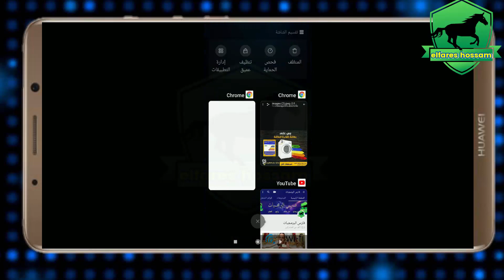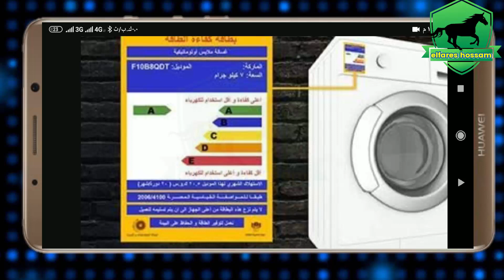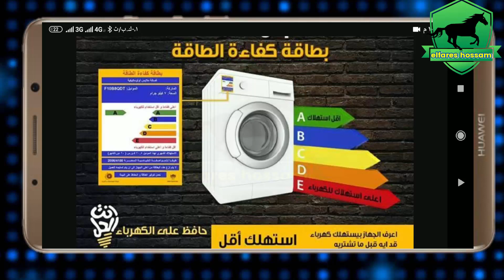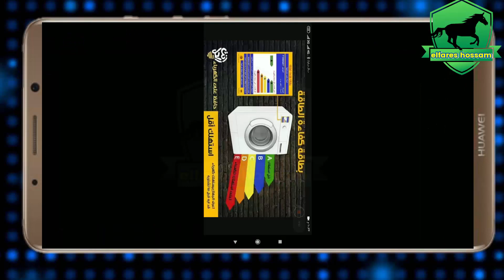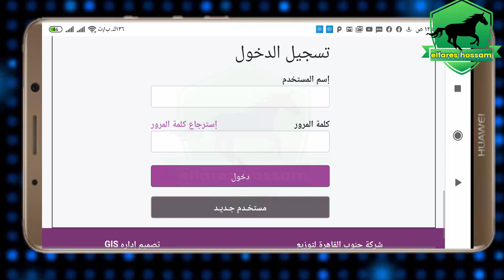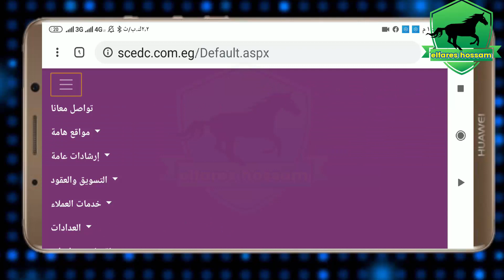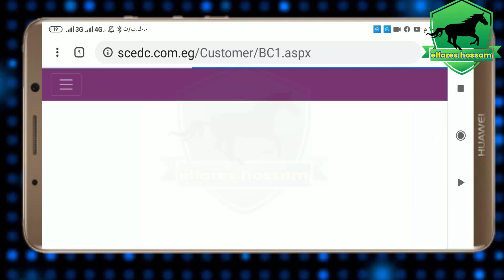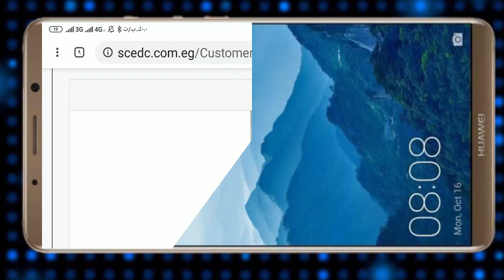تقليل فاتورة الكهرباء شهريا وايضا الكارت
رابط المدونه👇👇👇👇👇👇
blogger